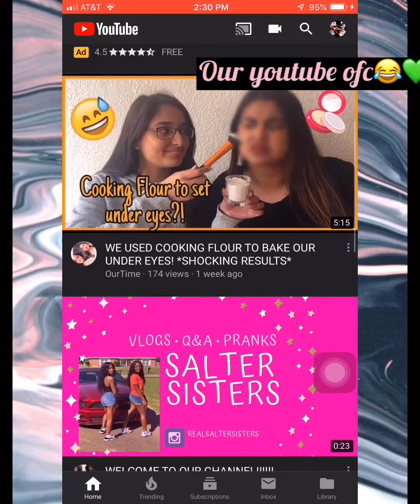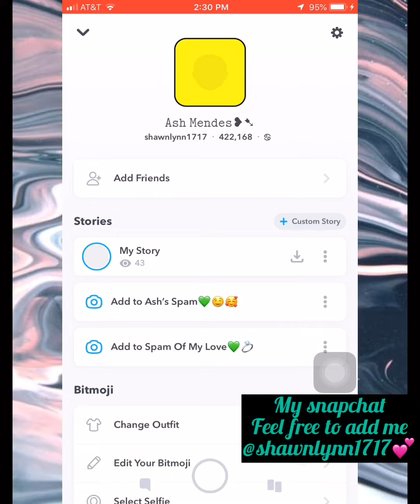Ash’s vlog (What’s on my iPhone 7+📱🥰)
2 Bestfriends/sisters❤️
727✈️864

This is a safe,fun and accepting channel 💖🏳️‍🌈(ALL HATE WILL BLOCKED AND FORGOTTEN!!!)
{we upload almost every other week or try}😊💕

Hi y’all is ash and this video was highly requested by y’all on our insta page but my voice over wouldn’t work so I had to improvise I love y’all

But thank y’all for all the love and support. xoxo
Ash and Mads vlogs♡